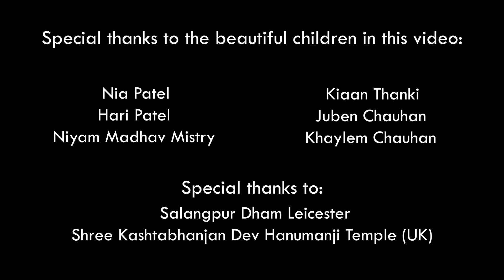HANUMAN CHALISA - Sai Priya, from the "Kirtan For The Soul" album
Hanuman Chalisa
Vocals by Sai Priya
Produced by Dhiren Raichura
Tabla by Devendrakumar Bhartti
Flute by Sandeep Kulkarni
Video by Renz Media